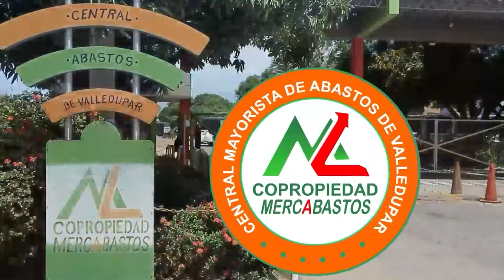CAE ALIAS 'SOCA' CABECILLA DEL ELN, IMPLICADO EN ASESINATOS DE POLICIAS Y MILITARES EN EL CESAR